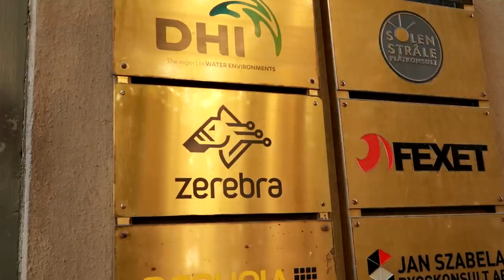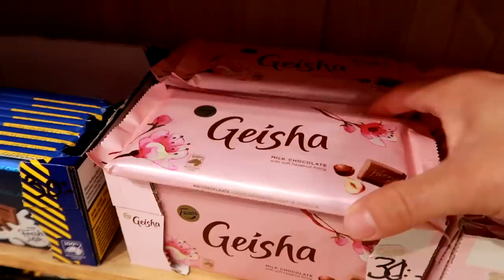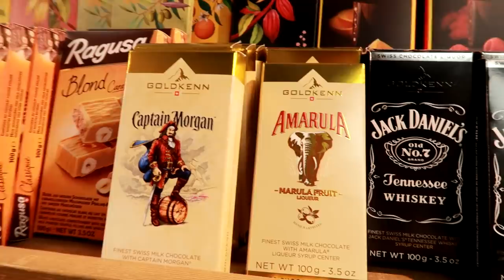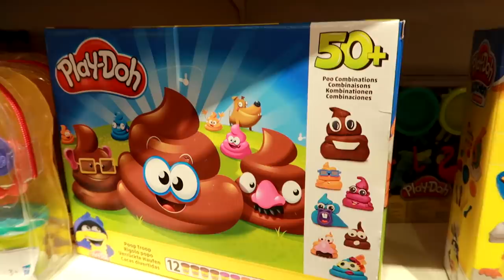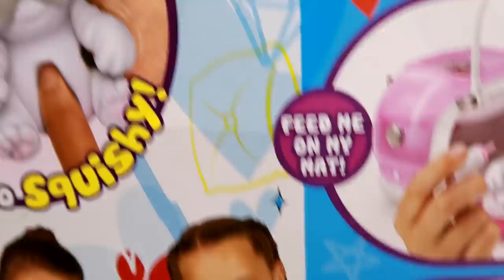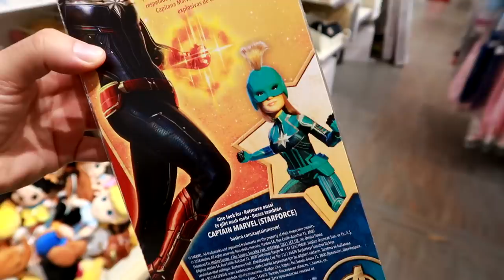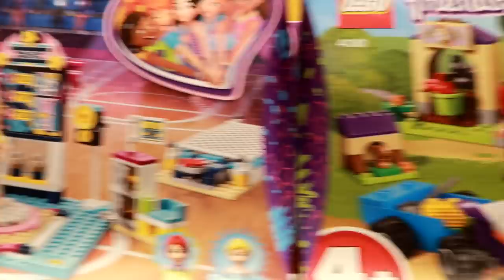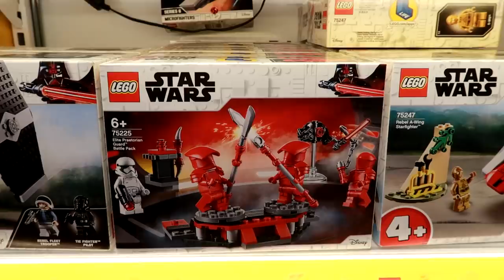ASI ES una JUGUETERÍA en SUECIA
Vamos a conocer los dulces más exquisitos en Estocolmo ¿ME ACOMPAÑAS? Si estas leyendo esto... y comentas el video SON 5 AÑOS DE BUENA SUERTE :D